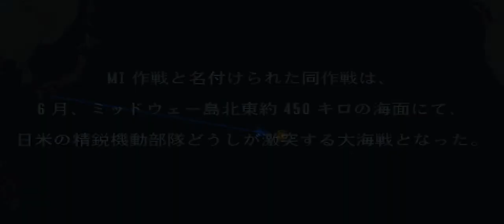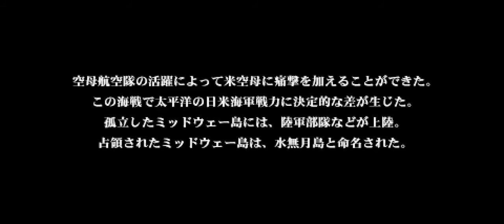ZERO PILOT 第三次世界大戦1946 ULJM 05382 PPSSPP Gameplay Test Best Game PS PS2 PS3 XBOX PC